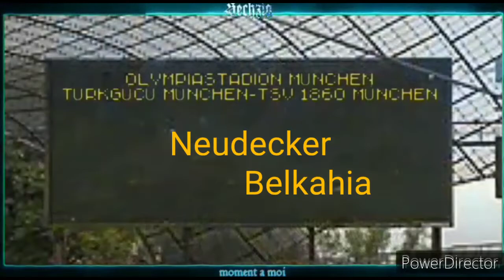17. April 2021